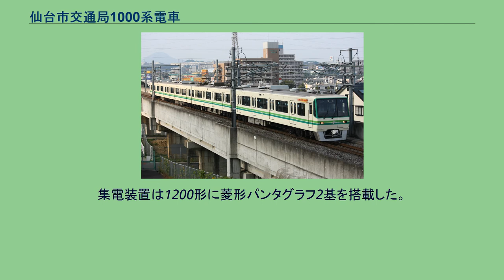仙台市交通局1000系電車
仙台市交通局1000系電車（せんだいしこうつうきょく1000けいでんしゃ）は、仙台市交通局が仙台市地下鉄南北線用に導入した通勤形電車。
量産先行車は1985年（昭和60年）に落成し、翌々年の1987年（昭和62年）の南北線開業時から運用されている。
開業時までに、4両編成19本（76両）が製造された。
1992年（平成4年）の泉中央延伸時に4両編成1本、1996年（平成8年）には輸送力増強を目的としてさらに4両編成1本が増備され、2018年（平成30年）4月現在4両編成21本（84両）が在籍する。
車両形式は1100形・1200形・1300形・1600形となっており、1400形・1500形は6両編成化用に欠番となっている。
本項では登場当初の仕様について記す。
車体は20m級片側4扉のアルミ合金製で、全体はエンゼルホワイトに塗装されており、側面にライトグリーン・エメラルドグリーンの2色帯が入っている。
先頭車は中間車と同じ定員を確保したため、全長は中間車よりも長い22mとなっている。
車体幅は2900mmと地下鉄車両としては異例の広幅を採用した。
これは将来的なクロスシートの改造工事を考慮したものである。
台車は外付けディスクブレーキ台車を装着しており、日本の地下鉄車両では唯一の採用例である。
乗降ドアの窓は楕円形という通勤型電車としては非常に珍しいものであり、この意匠は東西線2000系にも受け継がれた。
南北線では泉中央駅を除いて各駅のプラットホームは列車の進行方向に対して必ず右側になり、ワンマン運転が前提であるため運転士がプラットホームの状況を確認する必要があることから、運転席は進行方向に対して右側に設置された。
これに伴い東北地方の鉄道車両では初となる右手式のワンハンドルマスコンが採用された。
制御方式は電機子チョッパ制御を採用し、日本の鉄道車両としてはATOによるファジィ制御を初めて採用した。
車内は7人がけのロングシートで、袖仕切には風防が設置されている。
連結面は広幅の貫通路となっており、2・3号車のみ仕切り扉が設置されている。
集電装置は1200形に菱形パンタグラフ2基を搭載した。
2004年（平成16年）度より更新工事が始まり、未更新編成は2013年6月28日の運行が最後となった。
更新工事が施工された車両は、系列名称が1000系から1000N系に変更されている 更新工事の内容は以下の通り。
以下は更新工事時期とは直接関係のないものである。
2024年度以降、新型車両3000系への置き換えを予定。
全般検査のタイミングで順次車両を更新し、7年をかけて全21編成を置き換える。